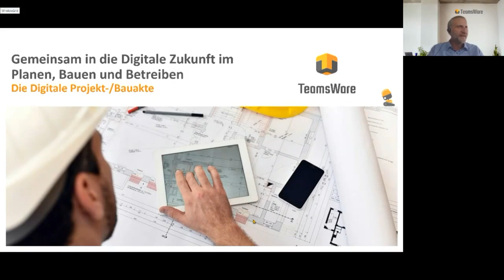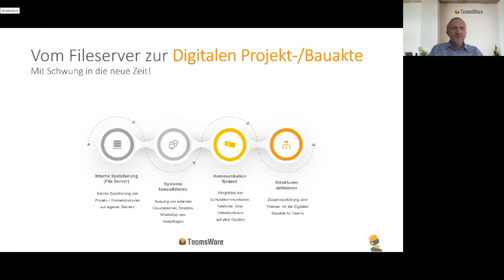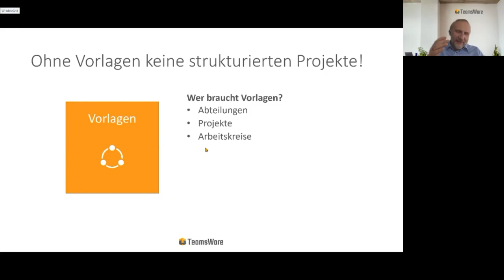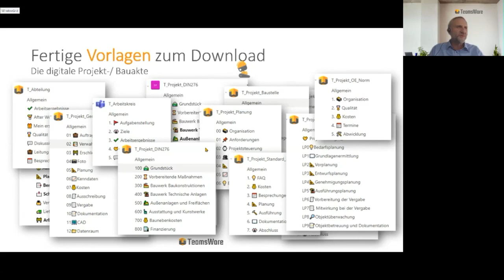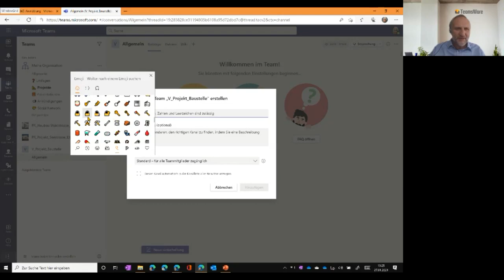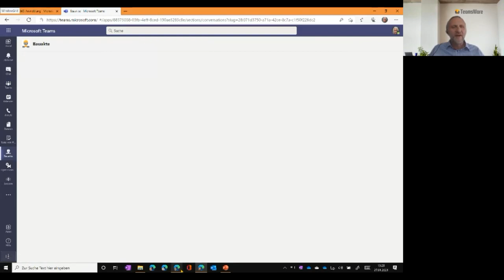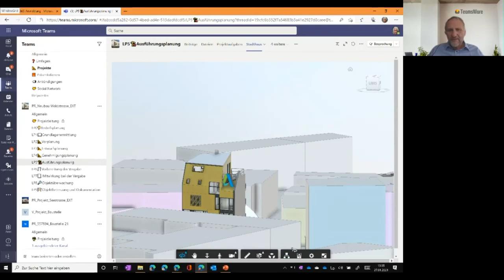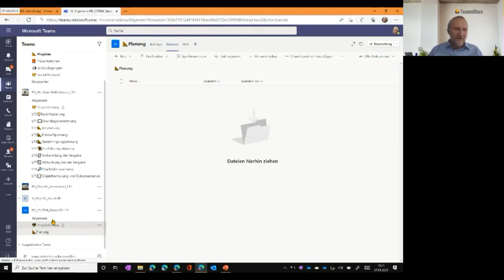Digitalisierung der Baubranche: Digitale Bauakte in Microsoft Teams [TeamsSummit 1/2021]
Zum Thema Digitalisierung der Baubranche präsentiert die TeamsSummit den Vortrag „Digitale Projekte – Bauakte in MS Teams“.
Eine Session von Udo Schwenker, Gründer der TeamsWare GmbH, zur Digitalisierung am Bau mithilfe von Microsoft Teams.

Udo Schwenker beschäftigt sich seit mehr als 15 Jahren mit Themen wie digitale Bauakte, Digital Workplace, Projekträumen, BIM auf Basis von SharePoint, Office365 und Microsoft Teams. Seit dem Launch von Microsoft Teams wandern immer mehr Themen aus SharePoint zu Teams. So lässt sich auch die Projektakte / Bauakte komplett in Microsoft Teams abbilden.

In dem Vortrag wird nicht nur die Frage beantwortet, wie man 1.000 Ablageordner pro Projekt in eine einheitliche, strukturierte Teams-Vorlage bringt. Udo Schwenker zeigt auch, was mit der Integration von Drittsystemen möglich ist, z.B. Gebäudedarstellungen/Gebäudemodelle durch die Integration von Autodesk inklusive 3D-Darstellung, Schnitten und beweglicher Ansicht. Ein kurzer Exkurs gilt dem File- und Projekt-Explorer sowie der mobilen Mängel-Erfassung mit Anzeige von Bauplänen und Integration von Fotos.

00:00 Intro & Vorstellung
02:44 Microsoft Teams als Projektakte / Bauakte
03:48  Vom Fileserver zur Digitalen Projekt-/Bauakte
07:57 Namenskonventionen
09:38 Berechtigungen
11:09 Vorlagen mit Metadaten
13:26 Archivierung nach Projektende
14:48 Telefonie in Teams?
15:38 Herausforderung Ablagestrukturen
17:21 Umsetzung der digitalen Projekt-/Bauakte in Teams
21:06 Vorgehen bei Projekten / Roadmap
22:10 Live-Demo: Anlegen einer digitalen Bauakte mit Microsoft Teams
40:50 Fragen der Teilnehmer

Kostenlose Tickets und Infos zu den nächsten TeamsSummits, SharePoint Summits und der Spezial-Ausgabe BauSummit gibt es unter